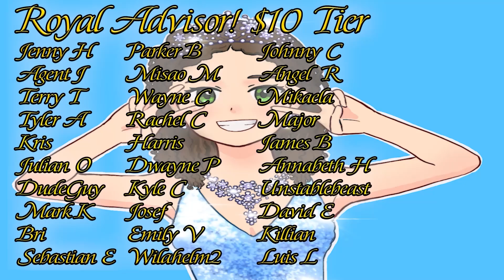Direct Reaction - Is Animal Crossing Saved?! Animal Crossing: New Horizons (10.15.2021)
Is Animal Crossing New Horizons saved by this Animal Crossing Direct?! We have Brewster back at the Roost, Kapp'n doing island tours, travelling characters setting up shop at Harv's Island, and that's not even the half of it! We have Aerobics all the way back from the Gamecube, Island Ordinances from New Leaf and Gyroids making their return!

Not to mention a bunch of things I never thought I'd see. Farming and cooking?! In Animal Crossing?! Not to mention the storage shed so many people have been asking for. And last but not least: the announcement of the whole new Happy Home Paradise! I definitely think that I'll be purchasing it for sure, and I love how they integrated it into the game this time!

Whatever you're looking forward to from this direct, you don't want to miss my reaction to everything from the update to the new DLC, which is all included in this video! I hope you enjoy, and I hope to catch you on Calxiyn Live for some Animal Crossing live streams when this releases November 5th!

♛ Become a Courtier in Calxiyn's Royal Court ♛